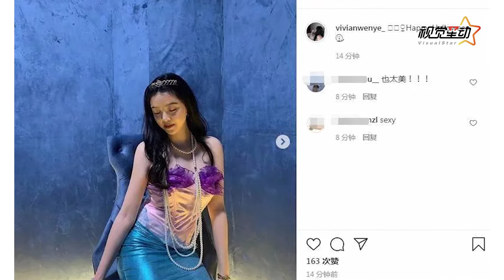华谊千金王文也万圣节化身美人鱼 开主题party心情好